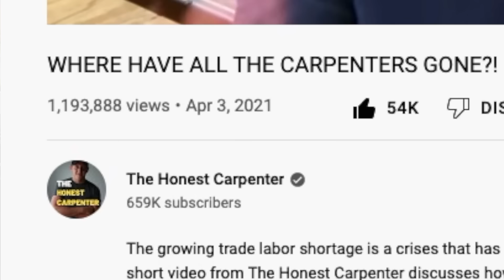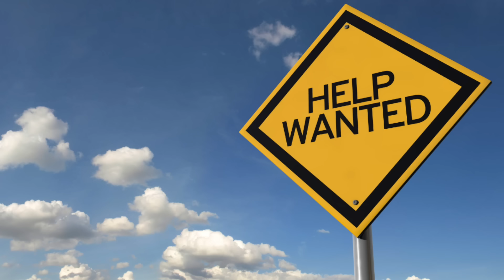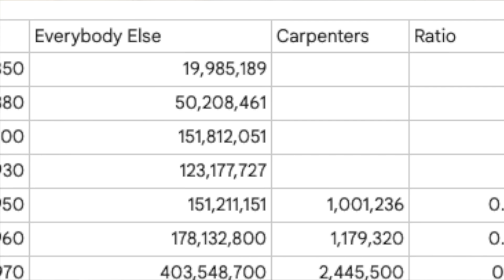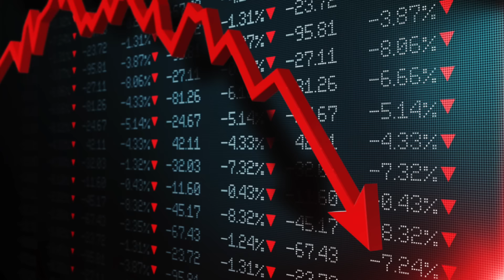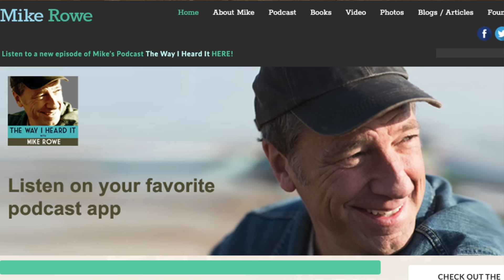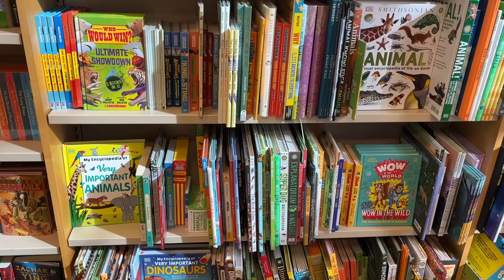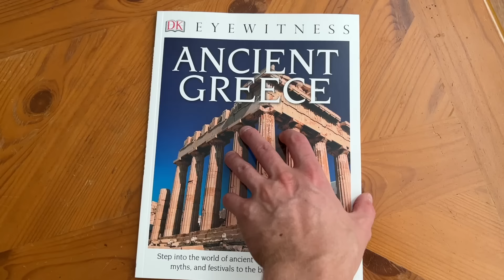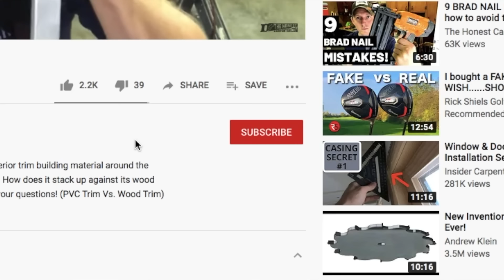THE TRADES ARE DYING...But The World Still Needs To Be Built! CAN WE FIX THE SKILLED LABOR SHORTAGE?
The skilled labor/trade labor shortage is worsening every year...and we currently have no real plan for addressing the problem! This short video from The Honest Carpenter discusses the breadth of the skilled labor shortage--and some possible measures we could take to turn the tide.

DO YOU HAVE PUBLISHING INDUSTRY/CONSTRUCTION INDUSTRY CONTACTS WHO YOU THINK COULD HELP?

AND DIRECT ALL INQUIRIES HERE!

I'd like to thank Economist Mischa Fisher for his help with this video! He has become an authority on trade labor trends and statistics:

Mike Rowe has long been a public advocate for the trades. He has a number of initiatives and content streams that you should have a look at:

As of April 2022, the construction industry alone faces a shortage of some 650,000 tradespeople and skilled laborers. 600,000 of that figure is above normal losses from retirement and career switching!

Across all trades, 8 million skilled laborers were lost during the pandemic. In the recovery year since, we've only managed to regain about half of them. But 4 million vacancies still remain.

The trades are an utterly vital part of our economy and world. Without skilled laborers and tradespeople, our country will fall apart. And yet, we are facing serious headwinds as we try to address the trade labor shortage.

Some great corporate initiatives are taking place to provide free or low-cost opportunities for people to learn the trades. Specifically, Home Depot and Stanley Black & Decker are playing a critical role:

Here are some great articles on the labor shortage (and efforts to address it) that were helpful in creating this video:

The Honest Carpenter